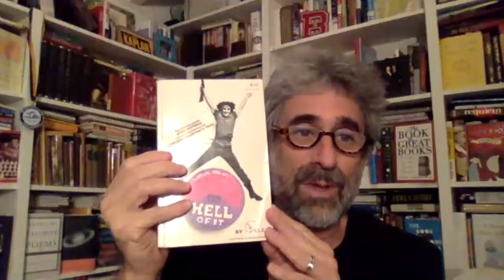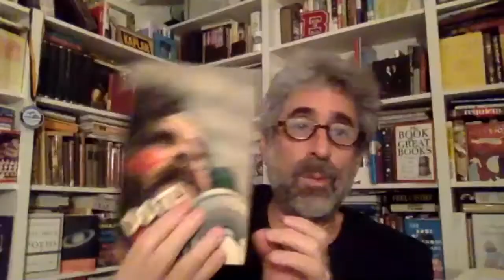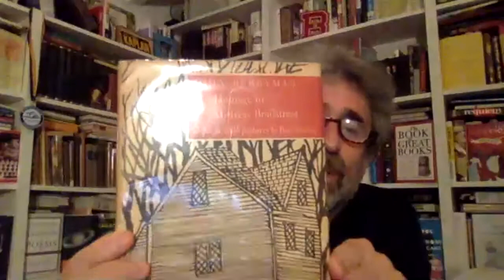The Booksellers Virtual Q&A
This free virtual Q&A was held on Tuesday, April 21 at 8:00 pm and was hosted by Gables Cinema Director of Programming Nat Chediak and Mitchell Kaplan, owner of Books & Books and co-founder of Miami Book Fair International.